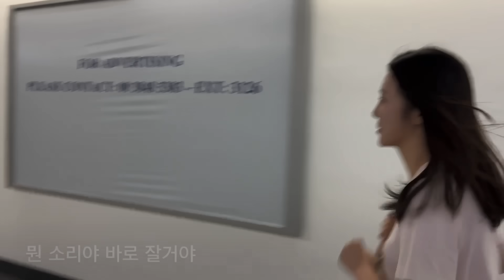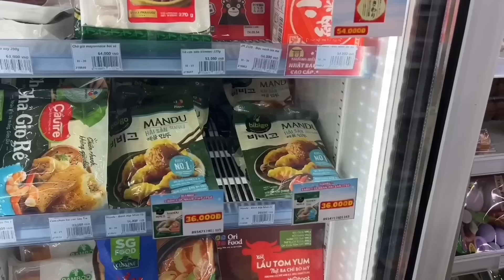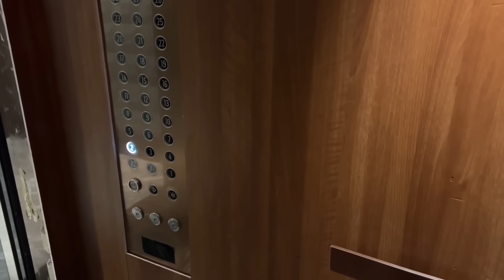직장인 여사친 퇴근 하자마자 베트남 데려가기 (EP1)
웜마나